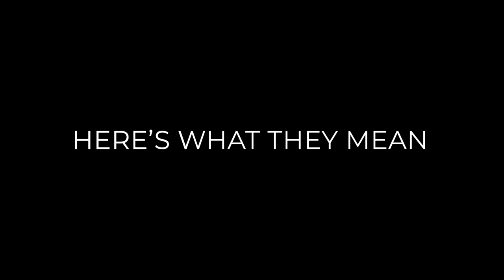Grid League Tattoos - What's the story??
Heather Hudson, Roran Scott, Anthony Fuhrman, Kristen Bonitto and many other Grid League players share their tattoo stories.